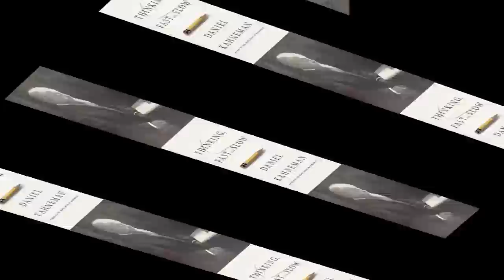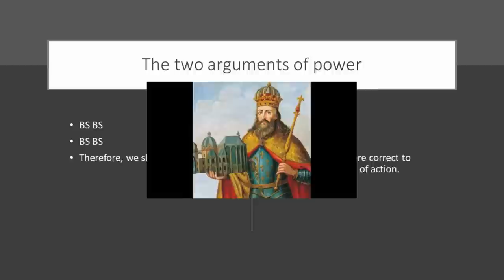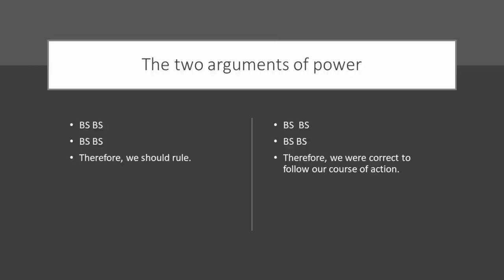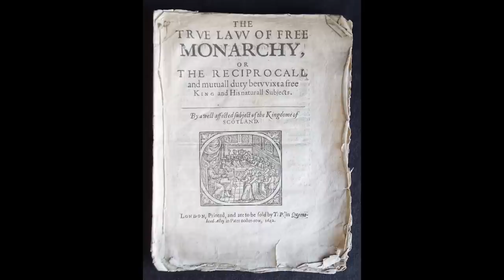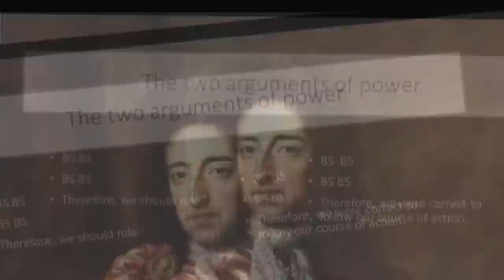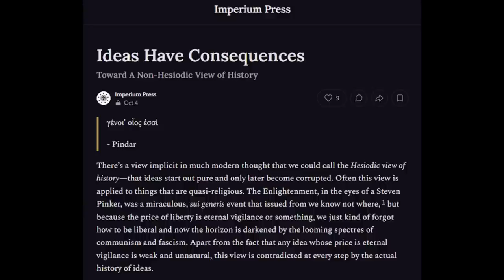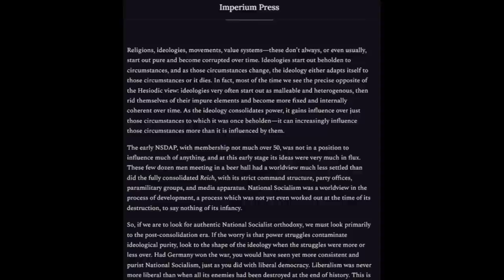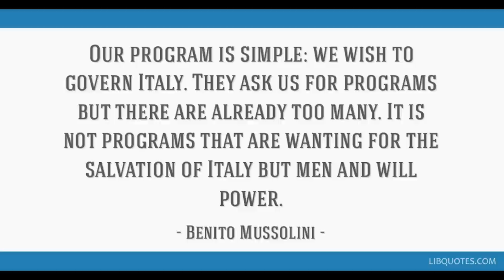Against Academic Agent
Ideas have consequences.